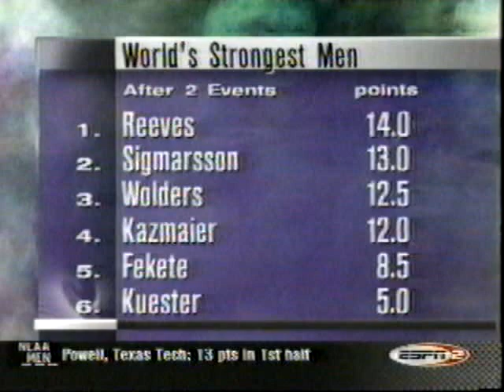1989 World Strongest Man - Log Press (Part 2)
Log Press